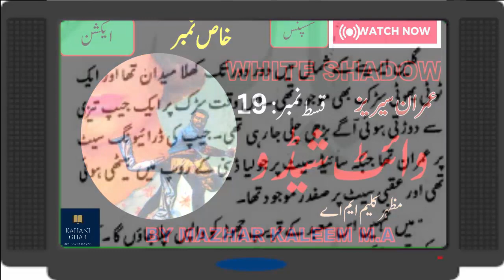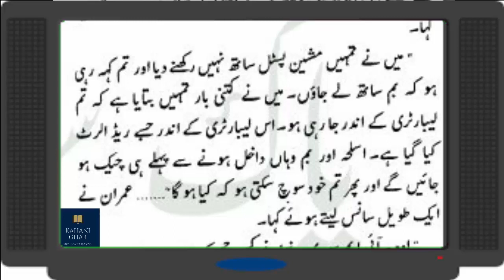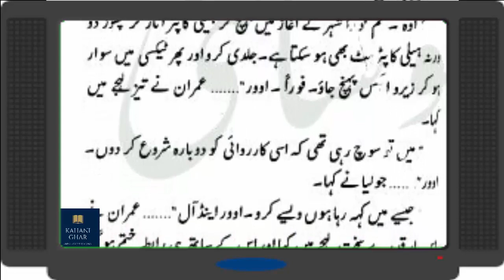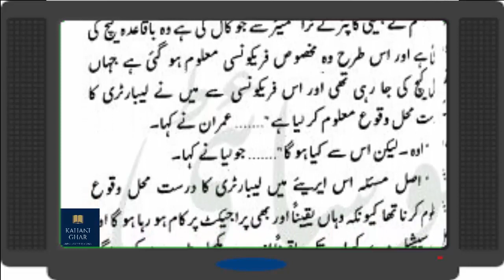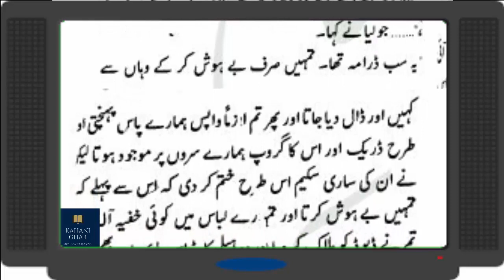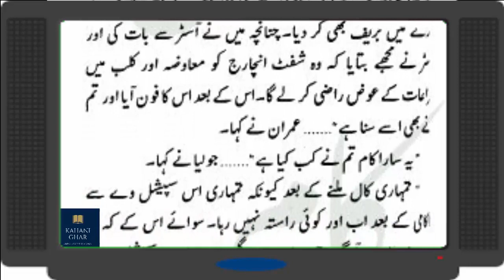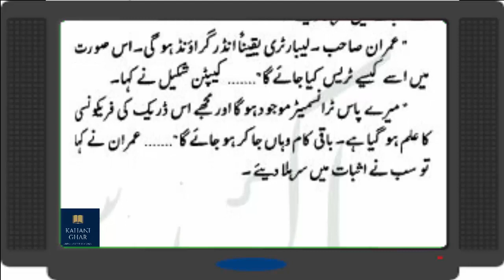Imran Series || White Shadow # Epi 19 || New urdu story || prime urdu novel || Best Urdu Novels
For Complete White Shadow videos =